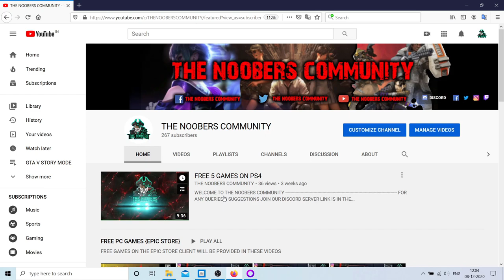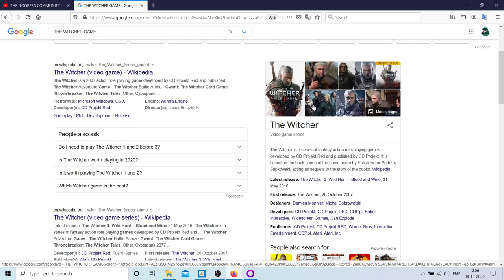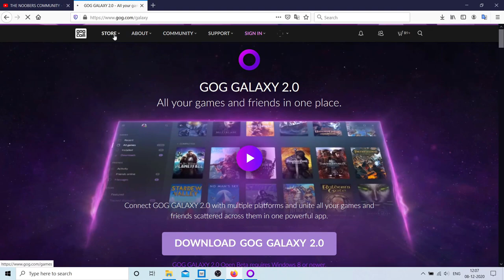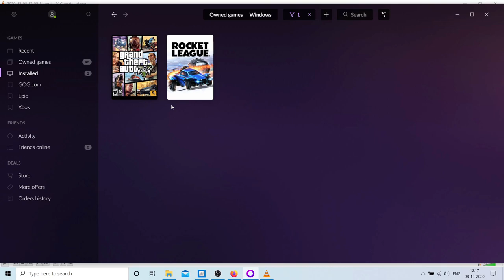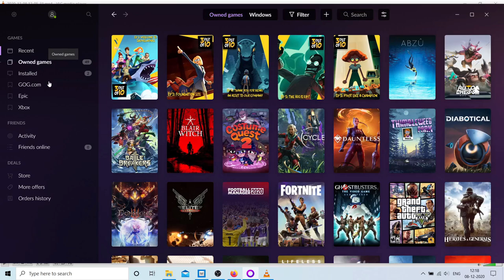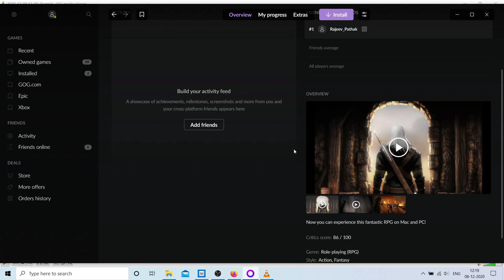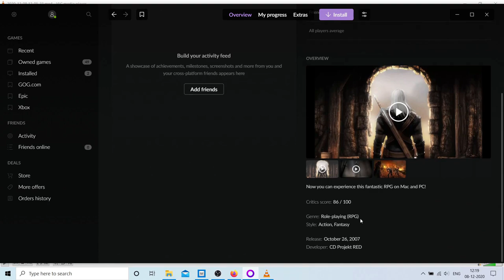THE WITCHER - CLAIM FOR FREE